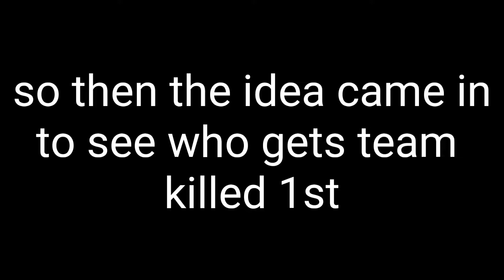Pretend to glitch to see what teammates do Rainbow Six Siege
Just us pretending to glitch to capture teammates reaction